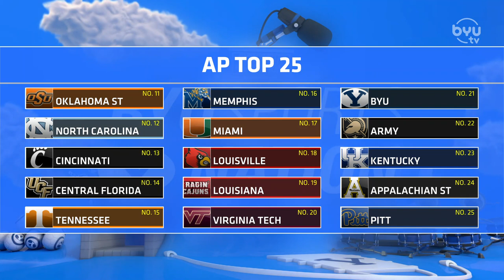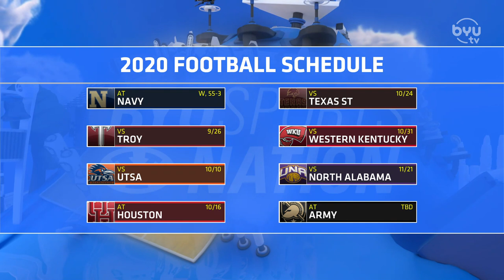Trevor Matich on BYUSN 9.14.20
ESPN College Football Analyst Trevor Matich joins the show to discuss the Cougs getting ranked #21 in the AP Poll and the postponement of the Army game.